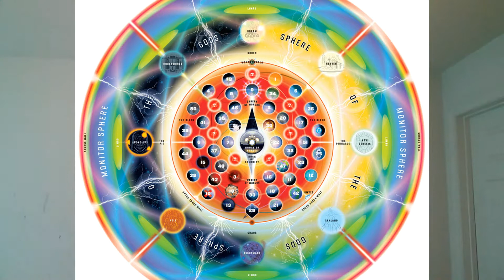The Mulitverse In Supernatural (Part 1)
My bad for the stuttering, it has just been a while since I made a video. Even in the Smallville series I didn't stuttered. well not as much. It doesn't really matter since I will be leaving.